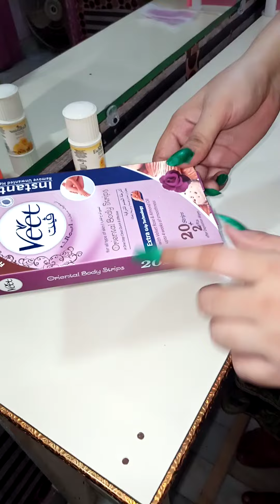Easy wax method with veet stripes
Easy way of wax is lock down Mai b ap khod se asani k sath wax use skty hain